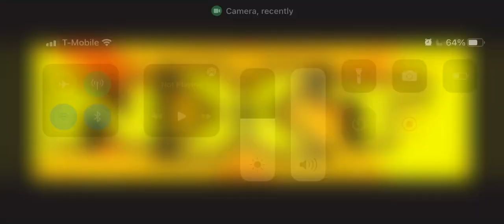WWE NXT is over relive NXT in 4 weeks